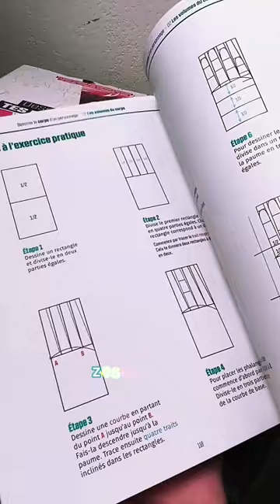Draw Kawaki step by step